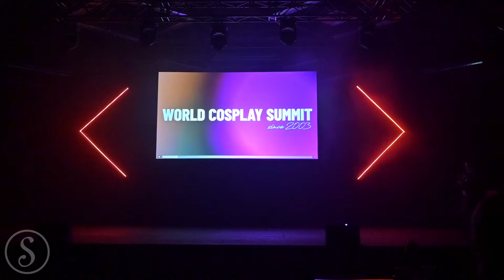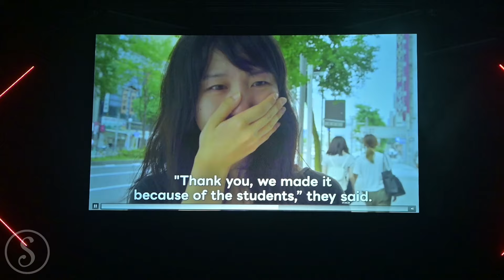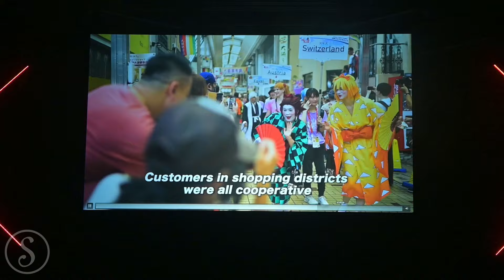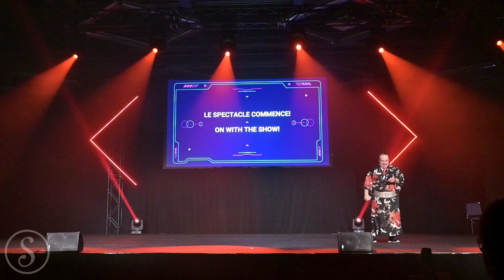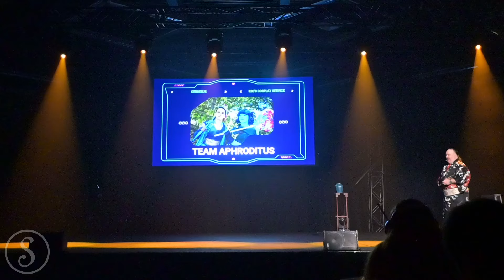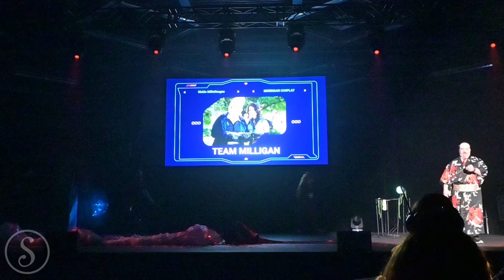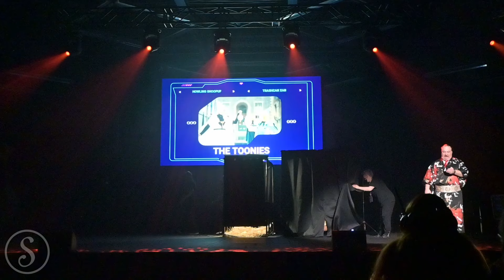World Cosplay Summit Canada Preliminaries - Otakuthon 2024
14 Teams competed this year in hopes of representing Canada next year in Japan for the World Cosplay Summit!

The competition was held at Otakuthon as it is each year.

Special thanks for my assistant Eric for filming the whole show, I was backstage with team Starkin!

Let me know your entry number and I'll send it to you when I can :)

Thank you Otakuthon for allowing me and my assistant to be a media this year! We were able to get much better content and quality than last year!

Cover Models :
Team DragonMoth (Left) :

MY CODES ✨

FOLLOW ME~ 🥰

SUPPORT ME? 💜

Timecodes
0:00 - Intro What is the WCS?
6:34 - The Judges
8:27 - Artic Silk
12:59 - Bytemii
16:37 - More About Eriza and Eli Cosplay
17:58 - The Star Kin
21:19 - Passeke
22:19 - DragonMoth
25:54 - Anxieteam
28:24 - More About the WCS
29:48 - Team Aphroditus
33:40 - More About the WCS
34:07 - Hokan Girls
37:22 - More About the WCS
38:07 - Hokkaido Milk Tea Cosplay
41:36 - More about Melting Mirror
42:09 - Team Milligan
45:32 - More About Darkarnival Butler
46:29 - The Toonies
49:57 - WCS 2024 Winners in Japan
50:55 - Usakuma
55:28 - Team Shingoku
58:26 - Team Autoria
1:02:40 - The Frillies
1:06:36 - Inviting all the Teams Back on stage